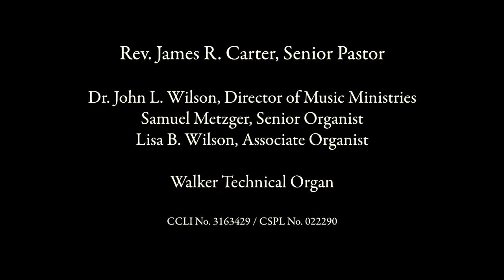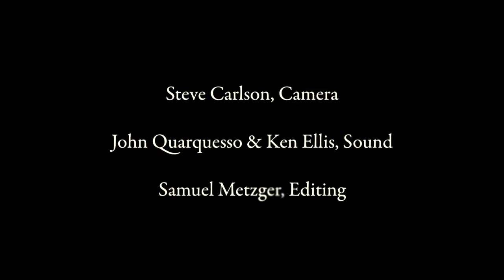7/17/11 - Serve One Another - Rev. James R. Carter